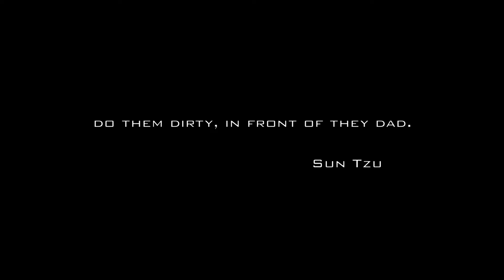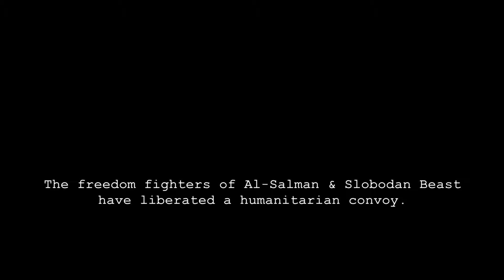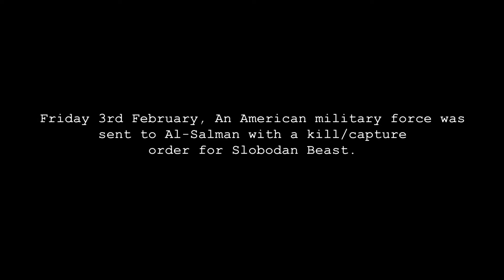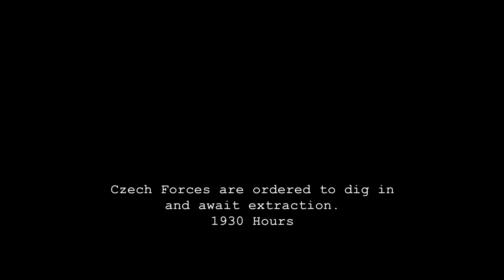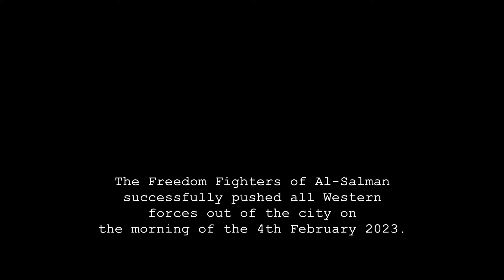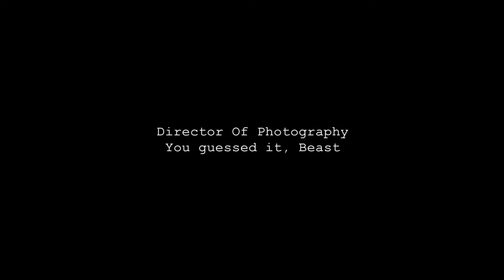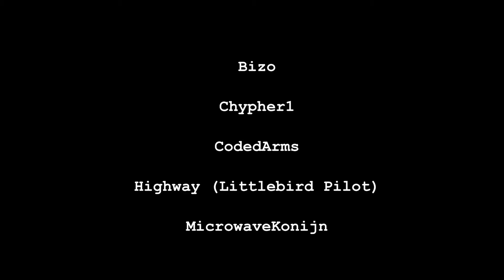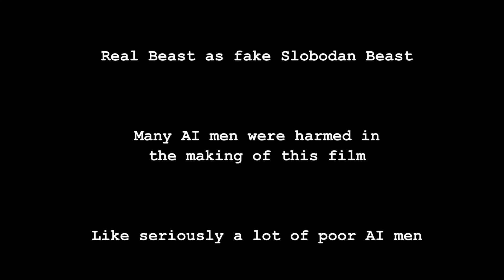Ghost Hawk Down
What was going to be a short video of twitch clips became a short film also with twitch clips.

Video is based on a Mission played by Freelancers Union Arma Unit.
All footage was taken by me including the twitch vod and the in game footage.

Original music by Hans Zimmer and was edited by myself for the video.
Timestamps by YouTube for the original songs:

Hunger
Hans Zimmer
0:01 - 4:44

Hans Zimmer
4:46 - 8:49

Chant
Hans Zimmer
9:12 - 10:31

Still Reprise (From "Black Hawk Down" Soundtrack)
Hans Zimmer
11:37 - 13:40

Gortoz A Ran (From "Black Hawk Down")
Denez Prigent, Lisa Gerrard
13:42 - 17:47